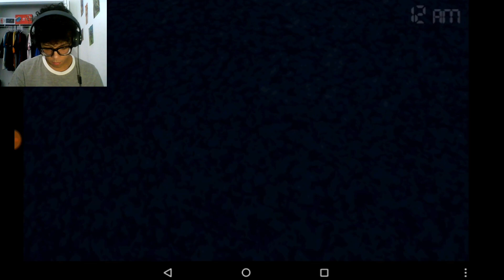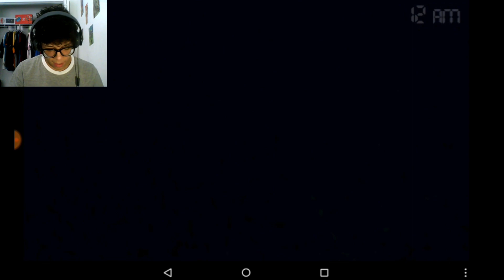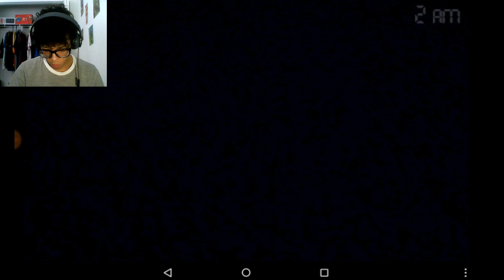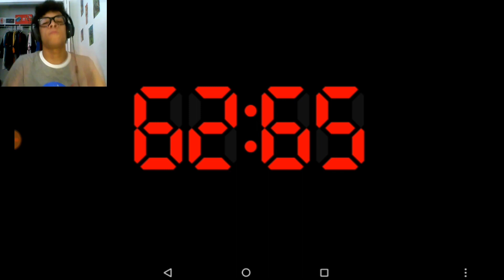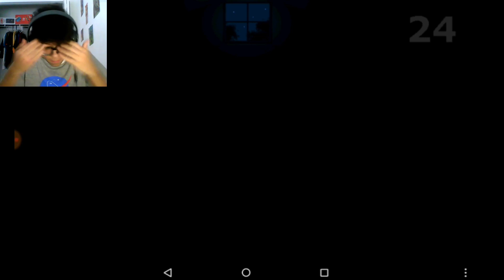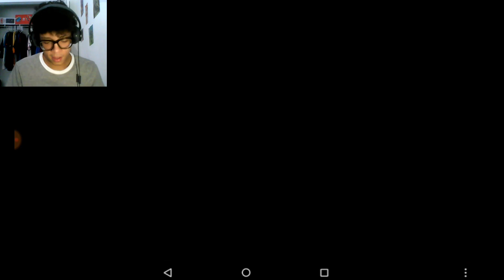EL FINAL DE FIVE NIGHT AT FREDDY'S 4 | Noche 5 😮